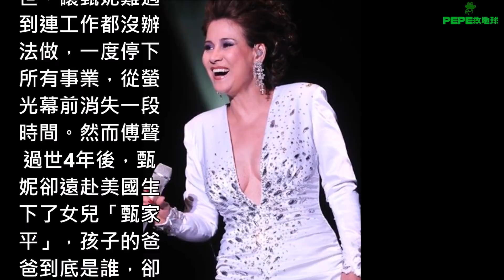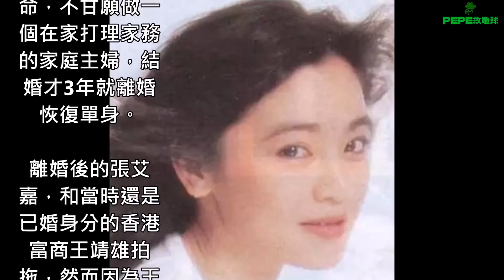不只謝金燕的孩子生父成謎！她在丈夫過世4年才鬆口：「肚子裡的孩子其實是 」網友爆淚！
台語電音女神「姊姊」謝金燕，出道以來新聞不斷，雖然她個性低調，但有一個豬哥亮當爸爸，也難免捲入新聞風波。她19歲的兒子到底是誰的種，一直是外界討論的話題。事實上，演藝圈內「身世不清」的孩子並不只有謝金燕的兒子，其中更不泛知名影後、歌後，孩子的爹是誰也是不少人猜測的對象。